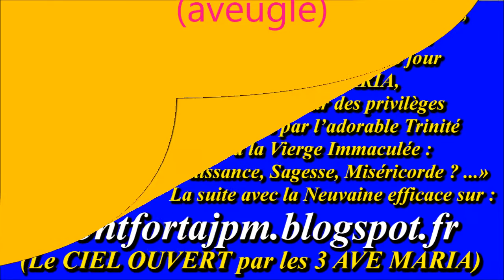F22. St Alphonse : "Notre Dieu aime par-dessus tout les âmes résignées"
Gilbert Chevalier
l'Aveugle-Vendéen
(31/10/2014)